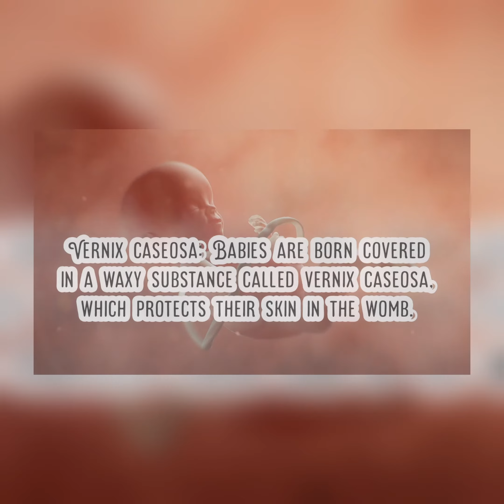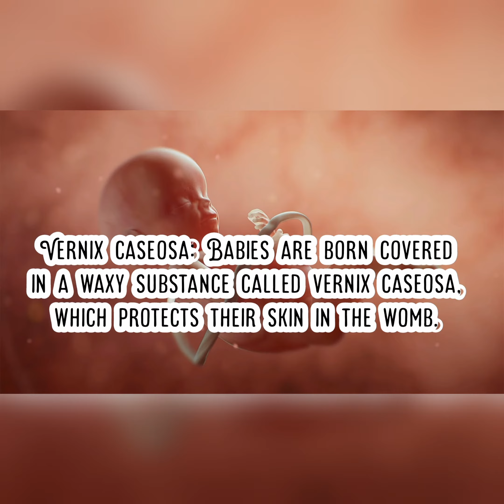Rare Human body facts..Lets know more about our body